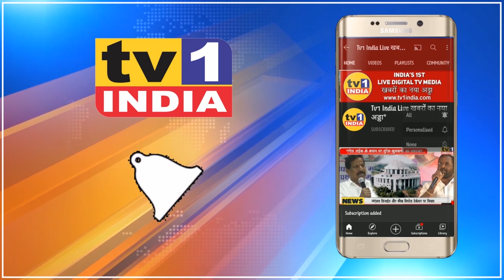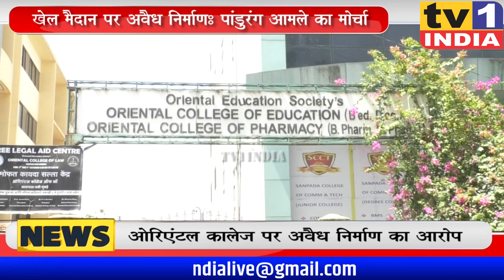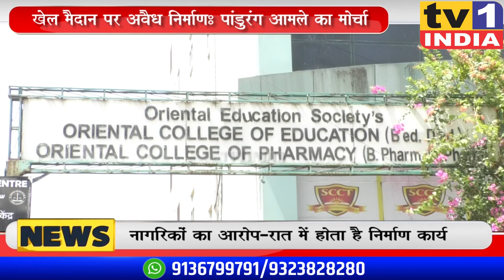Sanpada: खेल मैदान पर अवैध निर्माण Pandurang Amle का मोर्चा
नवी मुंबई के सानपाड़ा में एक खेल मैदान में अवैध निर्माण को लेकर स्थानीय लोगों ने मोर्चा निकाला और कन्स्ट्रक्शन रोकने की मांग की. मोर्चे का नेतृत्व कर रहे बीजेपी युवानेता पांडुरंग आमले ने कहा कि ओरिएंटल कालेज ने खेल मैदान स्थानीय बच्चों के लिए आरक्षित है लेकिन ओरिएंटल कालेज यहां नाईट कर्फ्यू के दौरान अंधेरे में अवैध निर्माण करवा रहा है.